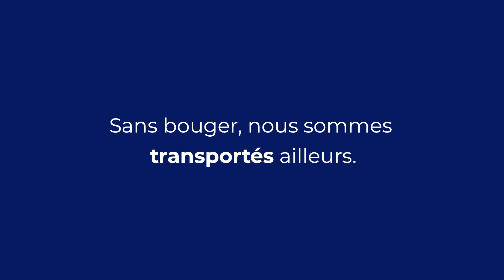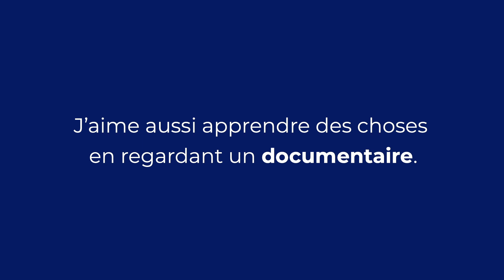Correction de la dictée #1 | La magie du cinéma